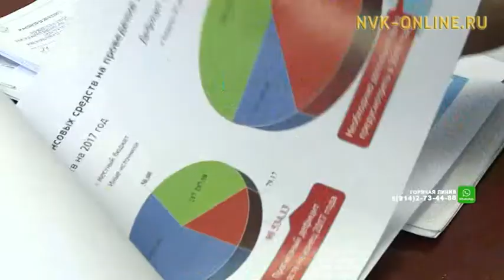Республикаҕа 5067 элбэх кыбартыыралаах дьиэ хапытаалынай өрөмүөн бырагырааматыгар хапсыбыт